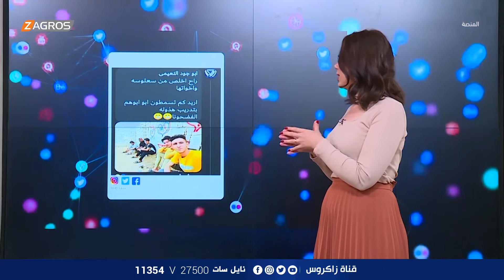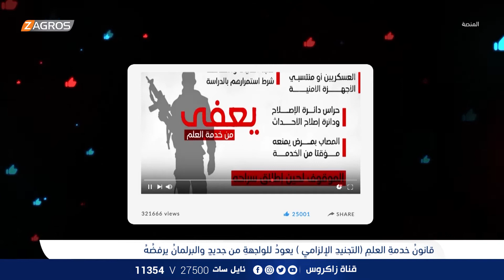ردود فعل غريبة حول قانون خدمة العلم بعد رفضه من البرلمان - برنامج المنصة